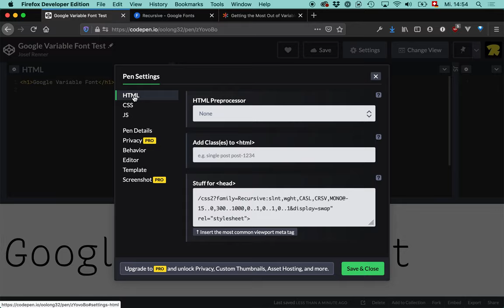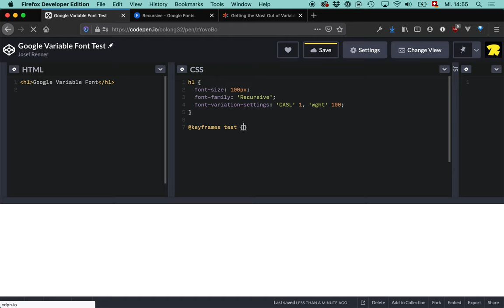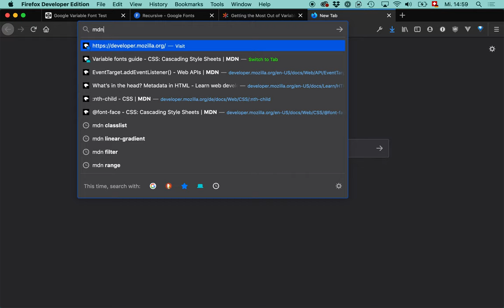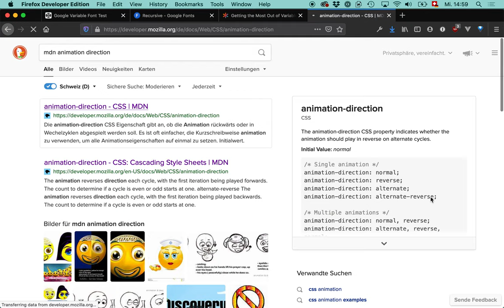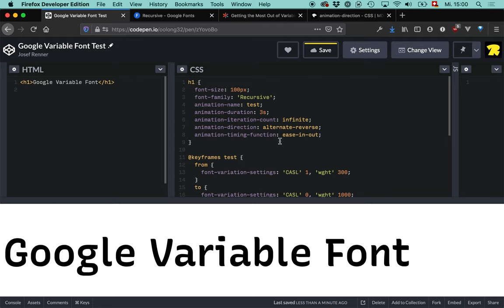Variable Font Eigenschaften mit CSS animieren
Mit CSS kannst du einen Variable Font animieren. Im Gegensatz zu ":hover" ist dies nicht interaktiv, kann aber endlos wiederholt werden.